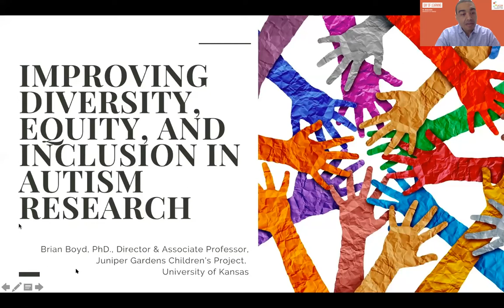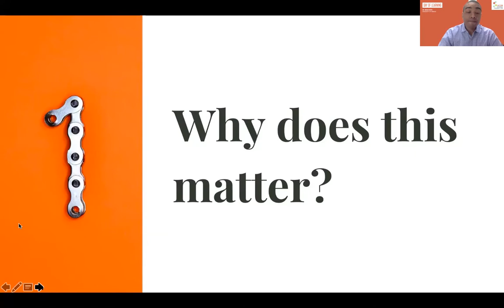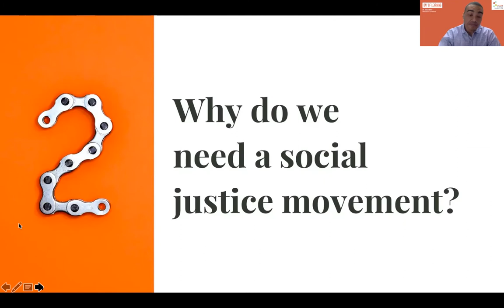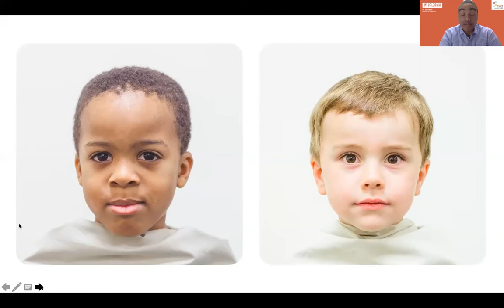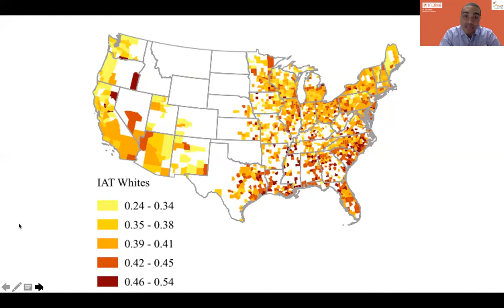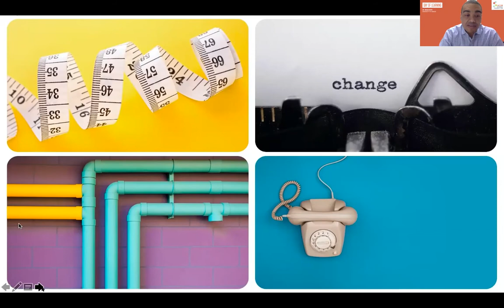ASF Day of Learning 2021: Improving Diversity, Equity & Inclusion in Autism Research -Dr Brian Boyd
Diversity, equity, and inclusion have become buzzwords, but are often thought of as boxes to be checked rather than actions to be taken. Dr. Brian Boyd, Juniper Gardens Children's Project, Life Span Institute explains why a social justice movement is needed in autism research and presented some concrete ideas for moving the field in the direction it needs to go.